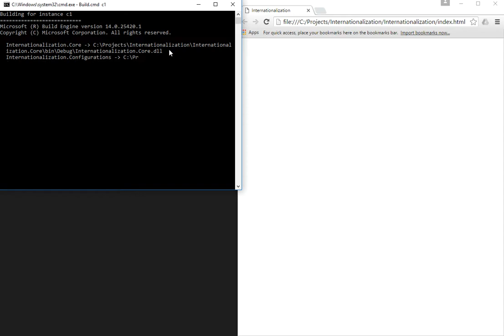Project configurations and internationalization